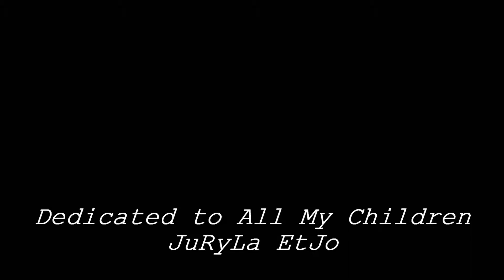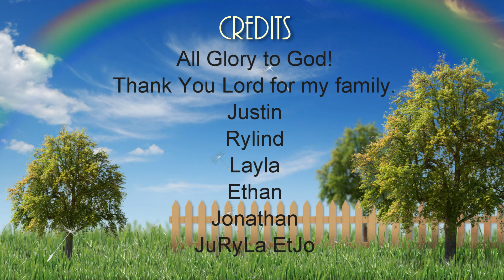JuRyLa EtJo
Produced by JuRyLa and Diphrent lyph Productions